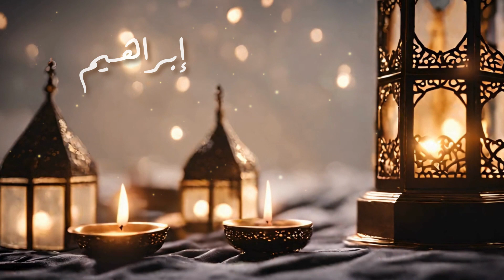رمضان كريم ابراهيم (رمضان 2024) | Radaman Kareem Ibrahim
Ramadan Song in Arabic with Customized Names

عيّد من تحب  بإسمه خلال رمضان- أغنية "يا نهار سعيد" بآلاف الأَسماء العربيّة والأجنبيّة